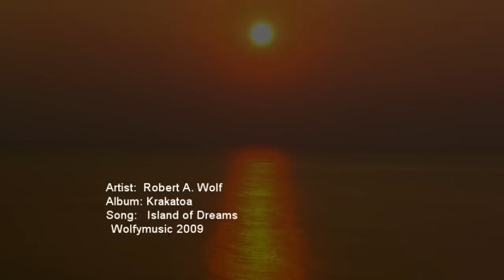Robert A. Wolf - Island of Dreams HD version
HD video version for the song 'Island of Dreams' from the 2009 Robert A. Wolf Krakatoa CD. Available at CD Baby
Music from this CD has been featured on The Weather Channel.